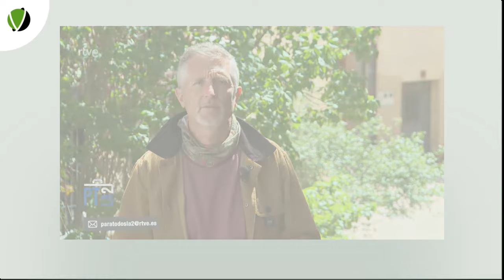131 - 5 MINUTOS CON PIB o felicidad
En apariencia el Producto Interior Bruto rige nuestros destinos y define en un número si vamos bien y progresamos. Ahora sabemos que no es indicador de prosperidad, ni salud, ni bienestar, ni... ¡felicidad! Es momento de cambiar esta idea de que un indicador monetario/económico debe regir destinos y determinar las decisiones mas importantes.

Olvidamos con demasiada frecuencia que sin ecología no hay economía. Dejamos que la economía regule todo y hasta que domine nuestras conversaciones y estados de ánimo. "Usamos la naturaleza porque es valiosa; abusamos de ella porque es gratis". Esto no lo ha dicho un ecólogo, sino un político. Barry Gardiner, diputado del Reino Unido y ministro en la sombra de Medio Ambiente Natural y Pesca. Esto explica por qué la destrucción de los ecosistemas y la biodiversidad sigue avanzando en todo el mundo: porque el innegable valor de la naturaleza es invisible en las decisiones económicas.

Pongamos un ejemplo. Cuando cientos de miles de hectáreas de bosque se queman en un incendio, el producto interior bruto (PIB) de un país, esa vara de medir el desarrollo a la que todo debe supeditarse, crece. ¿No es increíble y a la vez doloroso que los grandes incendios que asolaron Europa, especialmente España, durante el terrible verano de 2022, hayan generado “riqueza” según el indicador económico más ampliamente utilizado?

El PIB es un indicador del valor de mercado de la producción total de mercancías. Está diseñado para medir lo que sea de interés para el capital, no para medir el valor de uso ni el bienestar social. Los índices de felicidad como el FNB (felicidad nacional bruta) y otros se emplean en países como Bután y se estudian en otros como Nueva Zelanda, Reino Unido o Canadá) pueden ser útiles para algunos propósitos. Pero no pueden remplazar al PIB. Hacen falta alternativas más sólidas. Un enfoque es el Índice de Progreso Real, que básicamente empieza con el PIB y luego le resta algunas consecuencias ecológicas y sociales, resultando en un número más coherente.

El problema es querer resumirlo todo en un solo índice. Sabemos que queremos mejorar la educación, la salud, los salarios, la conservación de la naturaleza, la reducción del cambio climático. El progreso debe entonces medirse con esos objetivos, en vez de asumir que si aumentamos un único número vamos a conseguir todos los objetivos por arte de magia.

Hay un concepto, el de capital natural, que pretende cambiar esta situación. Se llama capital natural a las reservas de recursos de un ecosistema y a la capacidad para proporcionarnos servicios que contribuyen a nuestro bienestar: Servicios como pueden ser el agua, los diferentes usos de las plantas, o la madera. El capital natural asigna a la naturaleza un valor monetario, indispensable para los responsables de tomar decisiones.  El análisis conjunto del producto interior bruto y el capital natural permitiría concluir si el crecimiento económico del país se ha realizado de forma sostenible o si, por el contrario, se ha hecho a costa de perder capital natural.

Los economistas llevan tiempo trabajando con la idea de incluir el medio ambiente en la economía, en la contabilidad de la riqueza. ¿Por qué no tener un "Producto Interior Responsable", en el que se reste la pérdida de capital natural que se ha producido durante el año?

El Sistema de Contabilidad Ambiental Económica es un marco que integra los datos económicos y ambientales para ofrecer una visión más completa y polivalente de las interrelaciones entre la economía y el medio ambiente.
Un sistema que se encuentra en fase embrionaria debido al gran desafío que supone para muchos economistas la fusión entre medio ambiente y economía.

 Cada vez son más las voces como la de Mariana Mazzucato o Jason Hickel que indagan como subordinar la economía al auténtico bienestar de las personas y a la salud planetaria. Tenemos en nuestro país importantes figuras como la de Joan Martínez Alier o la de José Mariá Naredo ,que están haciendo grandes progresos en el estudio y la divulgación de una nueva economía basada en la limitación natural de recursos y en la armonía con un medio ambiente cada vez más amenazado.